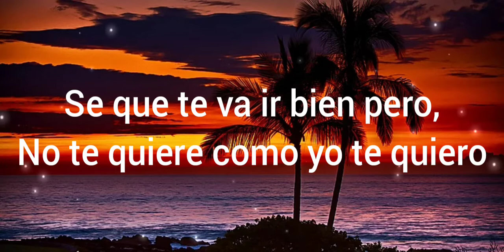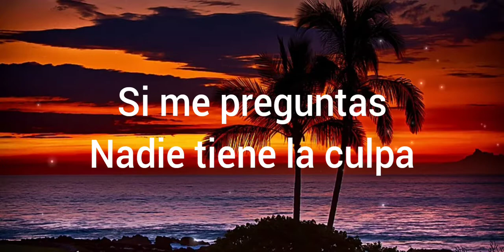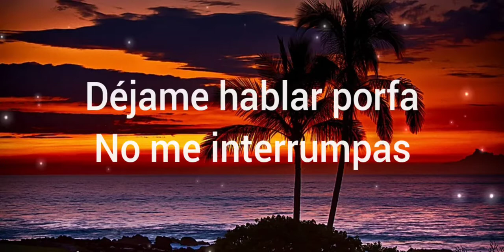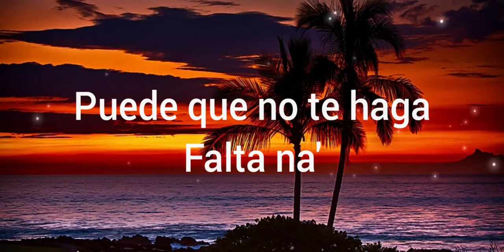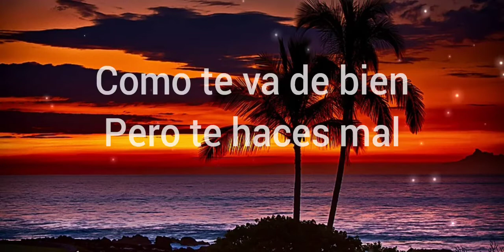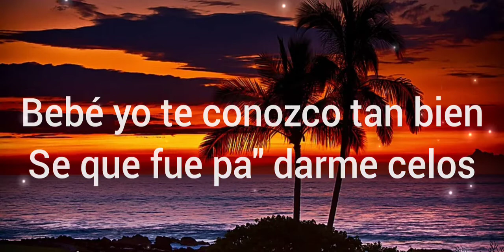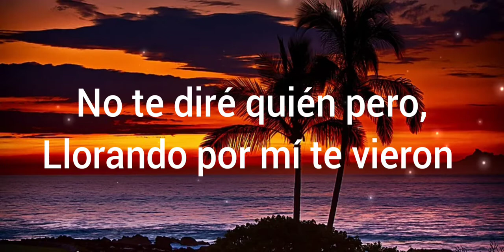Maluma-Hawai (Lyrics vídeo) 🌴⛱️🏖️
Hello my people, how is a new video with the success of maluma-Hawaii doing here, I hope you enjoy it and enjoy it 🌴❤️✨⛱️